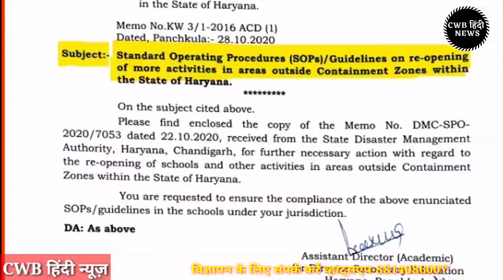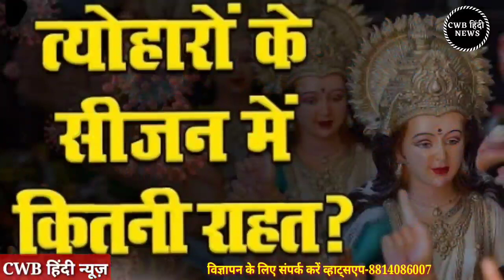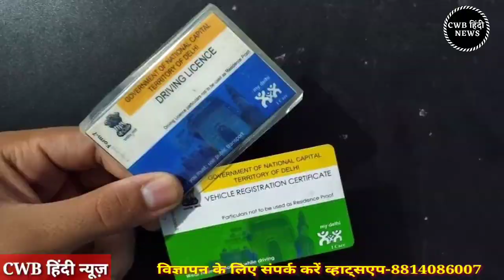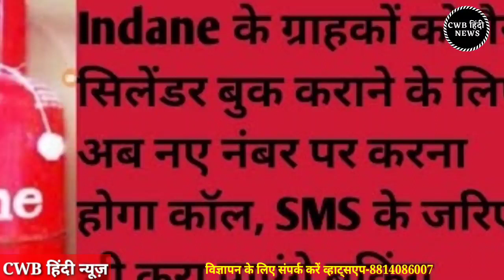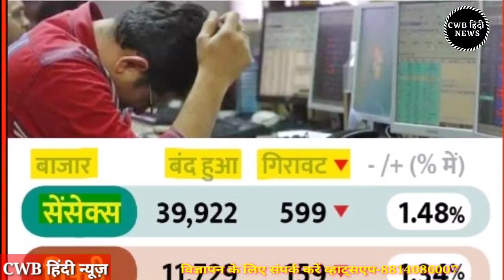Haryana Hindi News || 29 अक्टूबर 2020 || 29_October_Haryana News || cwb nonstop today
ज की ताज़ा मुख्य खबरें ,हरियाणा , देश व दुनिया की बड़ी ख़बरें, किसान खेती-बाड़ी , खेल-जगत, गैजेट, ज्ञान-विज्ञान से
                        धन्यवाद् |

Haryana_Hindi_News || 29_अक्टूबर_2020 || 29_Haryana News || cwb_news 29_october_2020 || Today cwb Hindi News , today 29 october breaking news, 29 october cwb news, cyber world bohka,

#29 October #2020 latest hindi news in India aaj ki taza khabar today news headlines latest news in hindi India आज की ताजा खबर, 29 अक्टूबर 2020 की बड़ी खबरें
मुख्य समाचार 29 October 2020

आज की खबर aaj ki taza khabar 29 October 2020 latest hindi news in India aaj ki taza khabar today news headlines latest news in hindi India आज की ताजा खबर, 29 अक्टूबर 2020 की बड़ी खबरें और मुख्य समाचार

सुबह-सुबह के ताजा समाचार

आज दिनांक 29 October 2020 सुबह सवेरे मॉर्निंग न्यूज़, हिंदी हरियाणा न्यूज़ , cwb_news 29_october_2020, सोना_चांदी के ताजा ,भाव पेट्रोल डीजल की रेट

Nonstop_News || Fatafat khabren || today news || आज की ताजा ख़बरें || aaj ki news || din bhar ki news || News Headlines || 29 October || govnews

Smartphone  overview
हिंदी 29_October_2020 | Today_Breaking_News | मुख्य_समाचार | Today_News_headlines | 29_October_2020 modi video watch मौसम विभाग weather weather in today and tomorro 29october 2020
2020 के मुख्य समाचार बड़ी खबरें, PM Modi, Bank, Hindi news, SBI, Wehdar Hindi news, big news of the day (news bulletin), 29_October 2020: Live watch today breaking news video here. Today Breaking News ! आज की ताजा खबर 29_अक्टूबर 20 के मुख्य समाचार बड़ी खबरें, PM Modi, SBI news, बैंक | News aaj ki taza khabar today breaking news,dls news news,modi speech today,latest,breaking news

29 OCTOBER 2020 TODAY BREAKING NEWS CWB NEWS

Today Breaking News ! आज 29 अक्टूबर 2020 के मुख्य समाचार बड़ी खबरें, PM Modi,PF, Bank, ATM, CAB

Thursday 29,  2020 news
Today_Breaking_News ! आज 29 October 2020 के मुख्य समाचार बड़ी खबरें, PM Modi ,PF,
29 October 2020 today breaking news new rules
29 October 2020 TODAY BREAKING NEWS CWB NEWS
Today Breaking News ! आज 29 अक्टूबर 2020 के मुख्य समाचार बड़ी खबरें, PM Modi,PF, Bank, SBI ATM,CAB
29 October 2020 cwb news
Today Breaking News ! आज 29 अक्टूबर 2020 के मुख्य समाचार बड़ी खबरें, सूर्यग्रहण PM Modi,Bank, SBI,CAB,RAILWAY NEWS, HDFC BANK, CANBANK NEWS
Today Breaking News ! आज 29 अक्टूबर 2020 के मुख्य समाचार बड़ी खबरें PM Modi, SBI, weather, Bank,
Nonstop News | आज की ताजा ख़बरें | News Headlines | 29 October 2020 | Fatafat khabren || today news
[WEATHER NEWS Today] सम्पूर्ण भारत का 29 अक्टूबर, 2020 का मौसम पूर्वानुमान